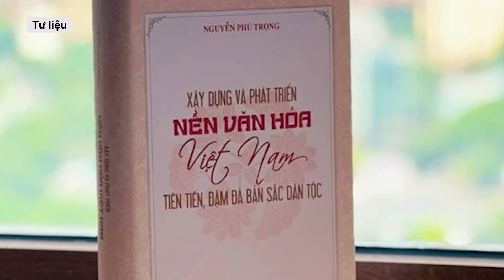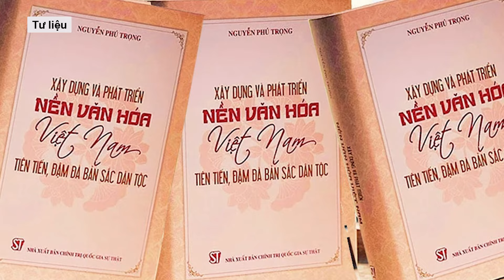Cộng đồng mạng nghẹn ngào chia sẻ hình ảnh Tổng Bí thư cùng gia đình gói bánh chưng dịp Xuân Kỷ Hợi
Mới đây, bức ảnh Tổng Bí thư Nguyễn Phú Trọng cùng gia đình gói bánh chưng nhân dịp Tết cổ truyền của dân tộc, Xuân Kỷ Hợi-2019 được nhiều người chia sẻ, bày tỏ sự xúc động.